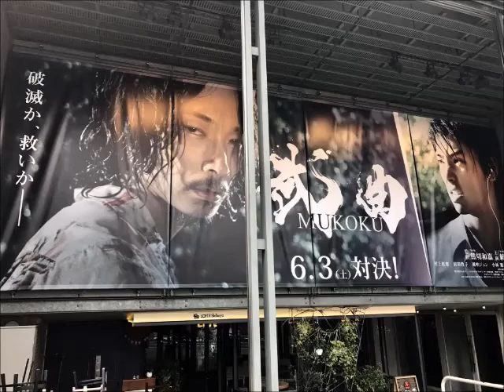170802 HEART SONGS